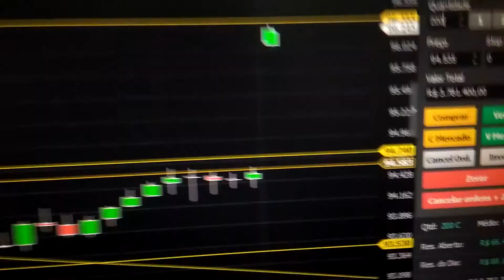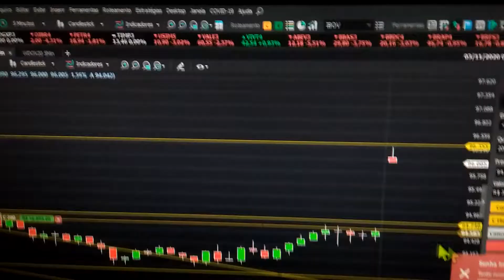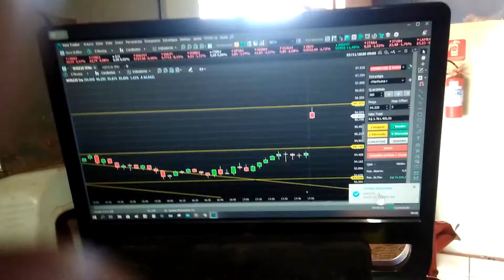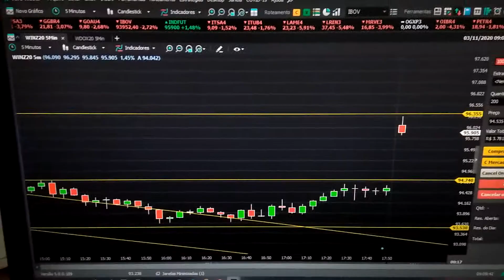ABERTURA DO MINI ÍNDICE 03-11-2020 GUEPE DE ALTA SAI VITORIOSO.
Galera estava operando sexta feira dia 31-10 com 200 contratos na conta demo estava perdendo mais de 40 mil reais e as 18,00 horas o mercado fechou e abriu hoje 03-11 com guepe de alta e consegui recuperar e sai vitorioso. Espero que esse video possa de ajudar de alguma forma.